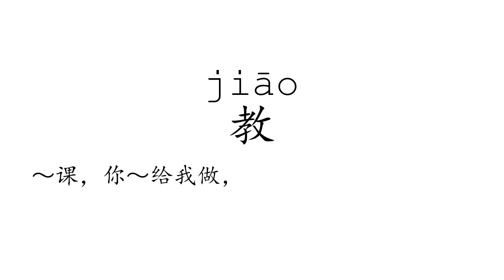Learn Chinese with strokes, pronunciation and words (How to pronounce Chinese character 教)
How to write and pronounce the 186th frequently used Chinese character: 教.

  1, The meaning of a word changes according to its tone.
  2, It is the only pictographic language still in use today, which is quite intuitive.
  3, It is one of the most ancient languages, but still adapting newly-created words stably.